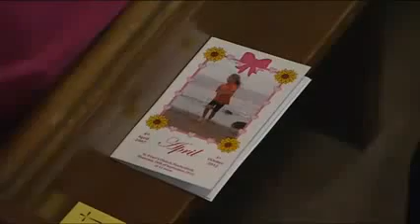April Jones Funeral Machynlleth Says Goodbye Machynlleth Turns Pink For April